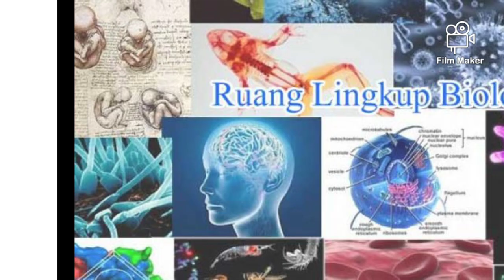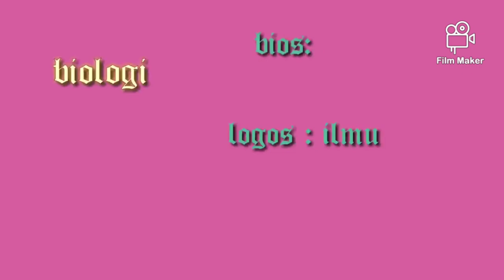RUANG LINGKUP BIOLOGI KELAS X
BAB 1 PERTEMUAN 1